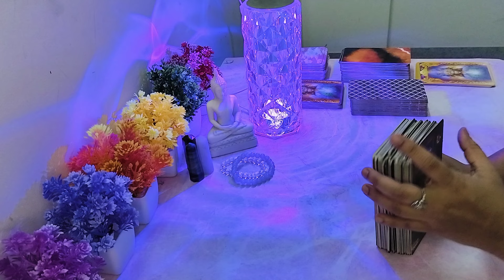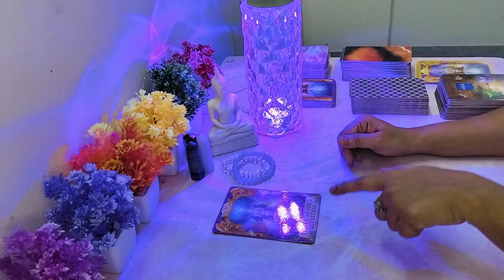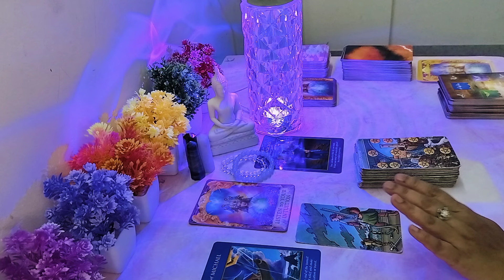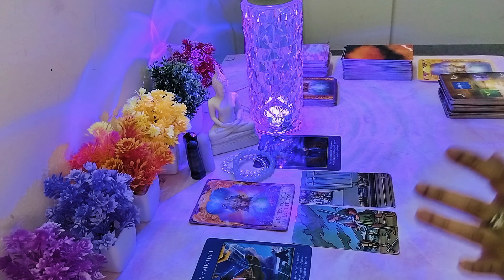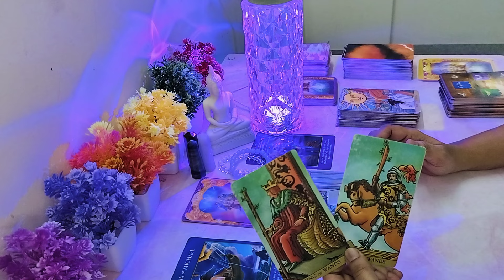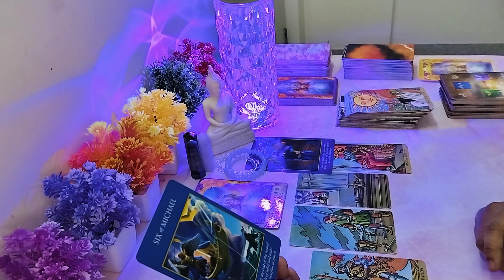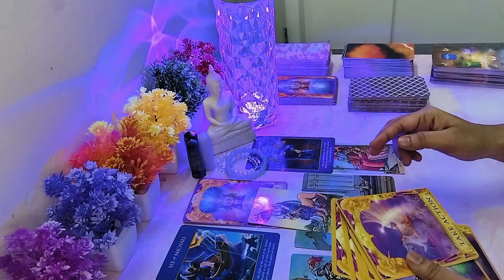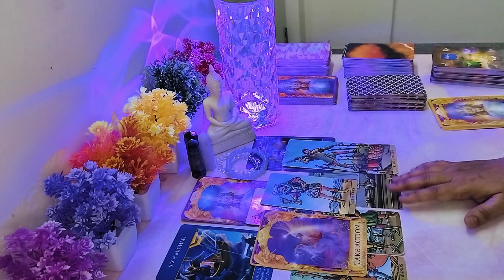tarot reading in telugu | మీకు ఉన్న సమస్య కు ఇదే నుంచి సమాధానం !!